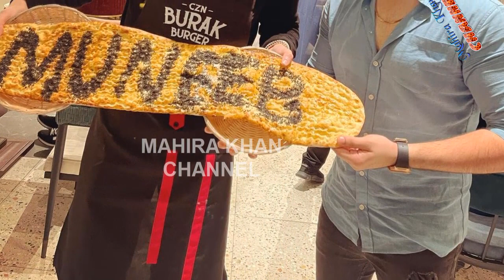Amal Muneeb First Time in Dubai Dancing Video Viral